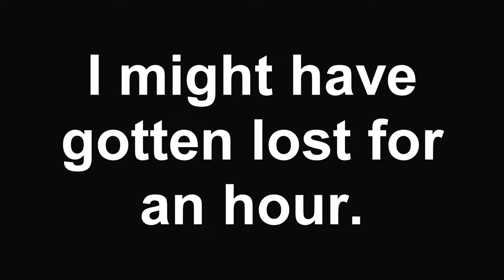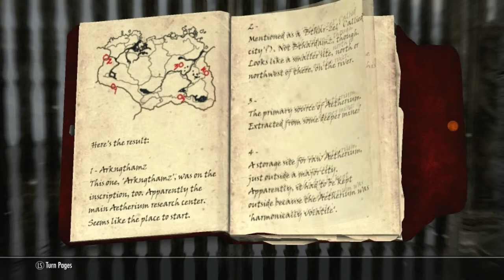Skyrim - Dawnguard - Episode 28, SHARDZ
Let's finish off this side quest. After copious amounts of derping, we find the last shards we need.